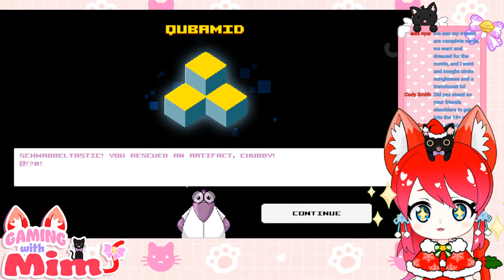This forest area should be easy right? Let's find those video game artifacts ฅ•ω•ฅ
It's time to play the amazingly cute Kickstarter game mission in snowdriftland. I play as a snowman called chubby who tries to save important artifacts form gaming history. The steam game is out and only $6.99 so please check out and support the developers this Christmas if you enjoy this stream ฅ•ω•ฅ

Day 9: 0:00
Day 10: 13:53
Day 11: 51:04
Day 12: 56:59
Day 13: 1:13:59
Day 14: 1:54:44
Day 15: 2:25:04